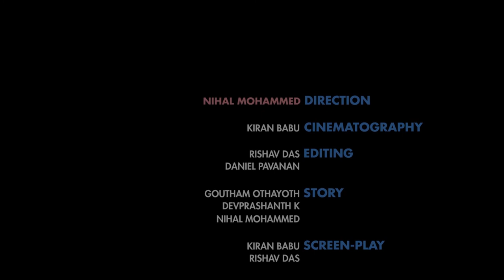Tribute: A Short Film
inmotion presents,
An EmptyWallet Production,

        T R I B U T E

This film is a team effort. It was made for educational/ recreational purposes. The uploader is the editor of the film, uploading for documentation purposes.